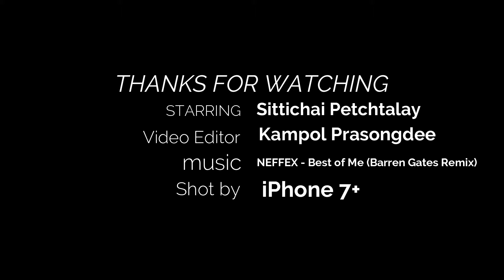TAE - WORKOUT MOTIVATION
Starring - (Tae) Sittichai Petchtalay
Video Editor - (me) Kampol Prasongdee